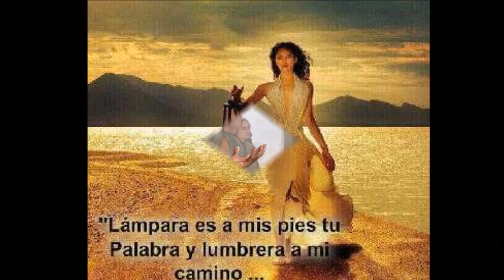08-Como vivir n la gracia 1Pedro 4:1-11